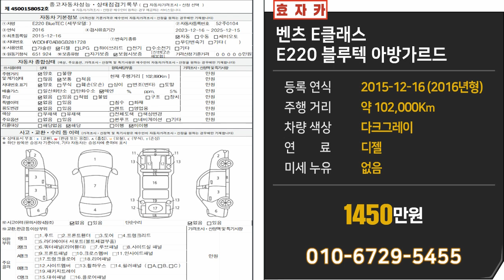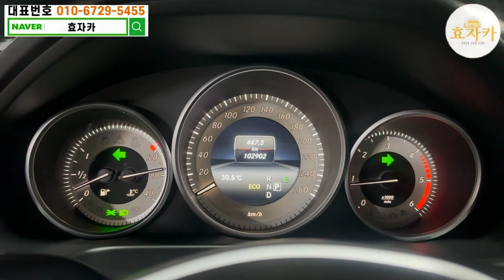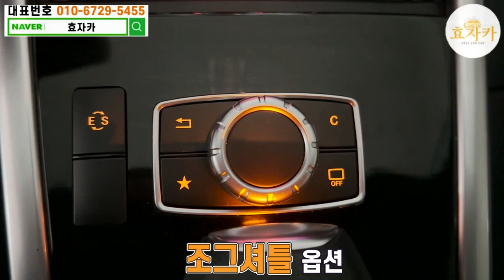※파격조건※ 모든차 수수료 없음!! 수입세단 끝판왕 벤츠 E클래스 1000만원 초반대?!